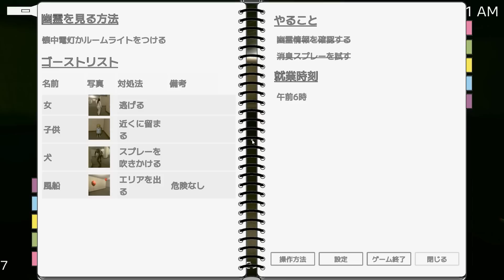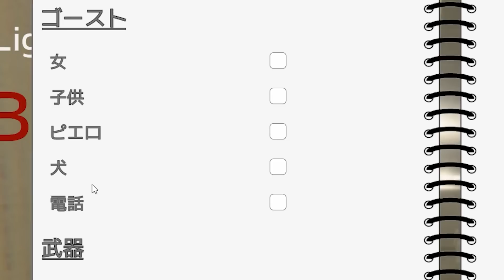５日間『幼稚園児の霊』から耐えるバイトのホラーゲームが怖すぎる。【Light the Backrooms】（大絶叫あり）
今回は「Light the Backrooms」というホラーゲームを実況！Part2